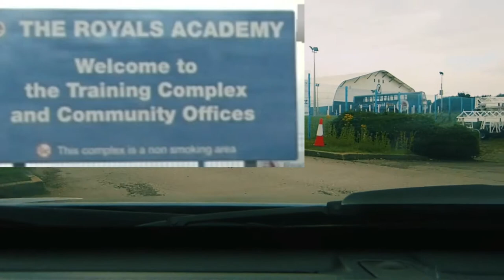A Drive through Green Park Reading and The Madejski Stadium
Today on my way to Reading, I took a drive through Green Park and The Madejski Stadium